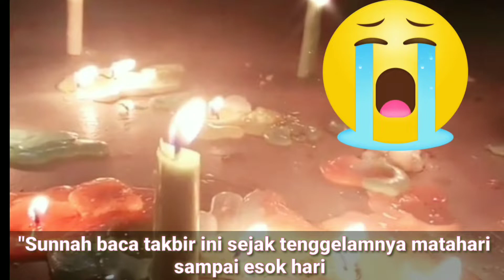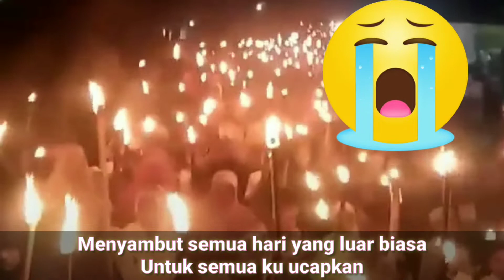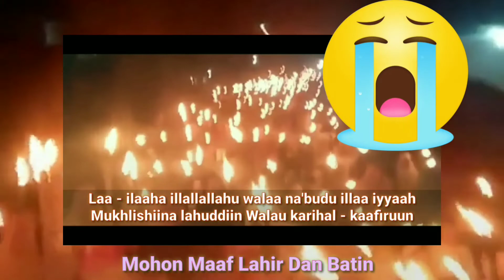Bapeeerr.. Ucapan Hari Raya Idul Fitri 1441H 2020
Assalamualaikum Warahmatullahi Wabarakatuh.. Minal aidin wal faizin.. Mohon maaf lahir dan batin..